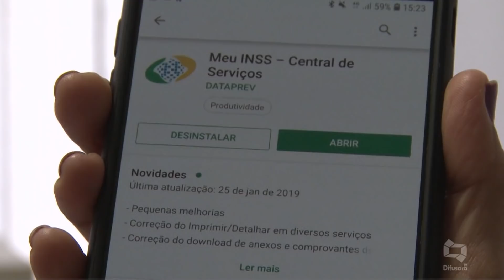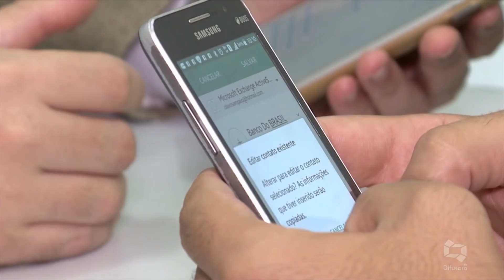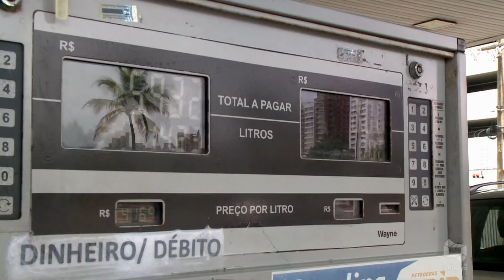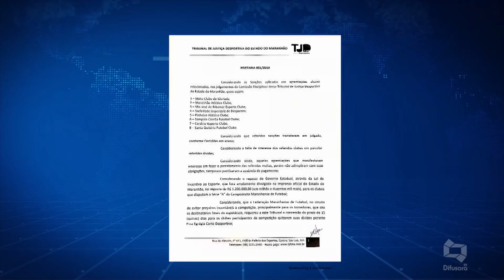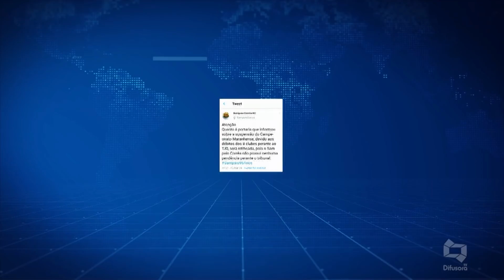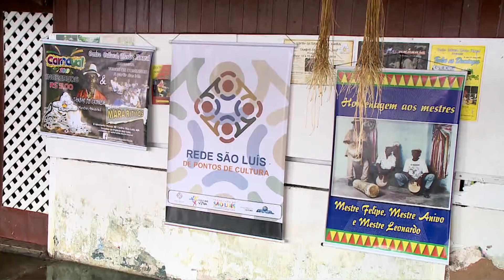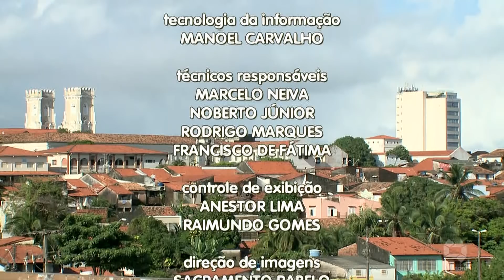(EDIÇĀO 27/03/2019) Confira a ediçāo do Bom Dia Maranhāo desta quarta-feira